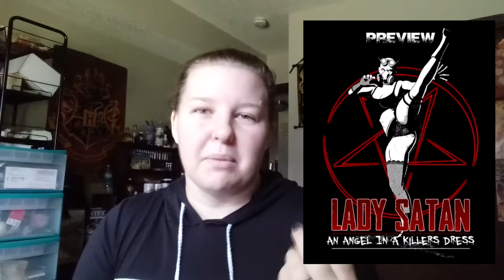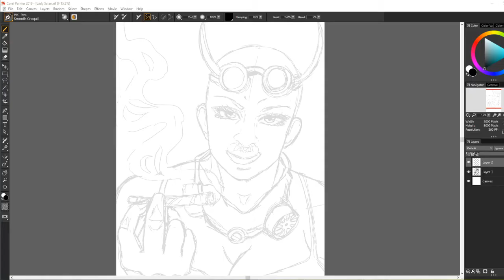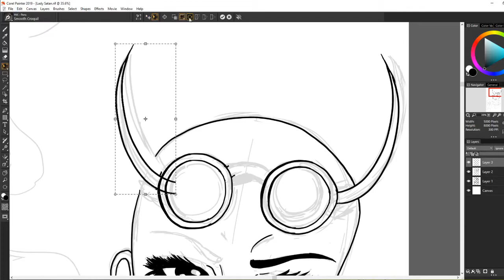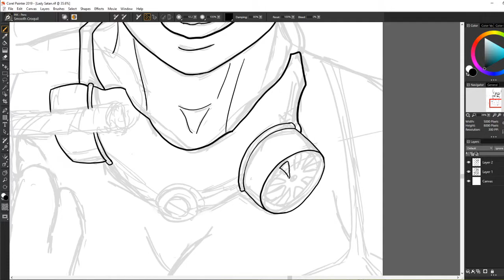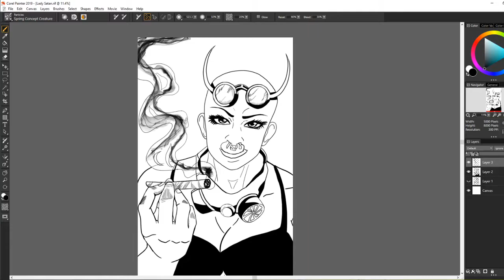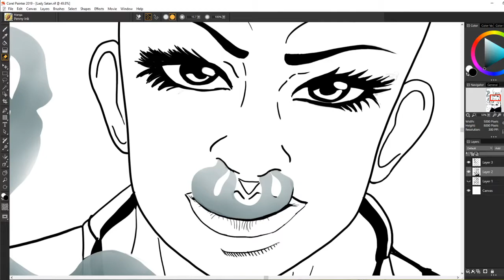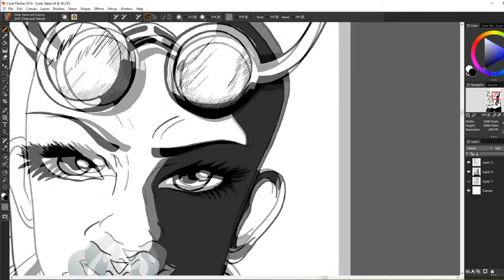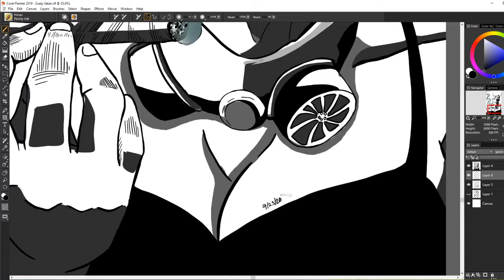Drawing Lady Satan Fanart | Speed Drawing | Fiverr Shoutouts!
Hi there I'm Ashley Saenz. I'm a digital artist who works on Corel Painter 2019 and Clip Studio Paint while using an XP-Pen Tablet. Join me weekly for speed drawing videos and future projects.

In today's video I present: Making fanart for Lady Satan, An Angel in a Killer's Dress! Also BIG shout out to CATSAREEVIL from Fiverr for ordering from me!

Check out his website to get a FREE PREVIEW PDF of his upcoming comic and contribute to the project!